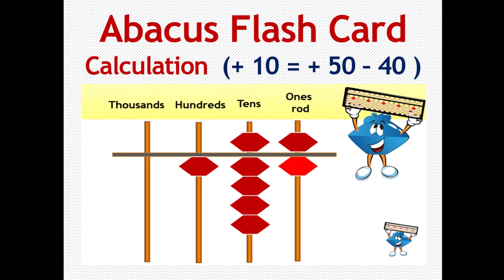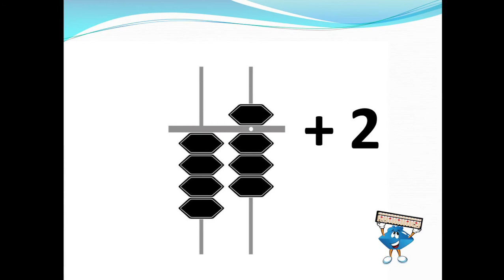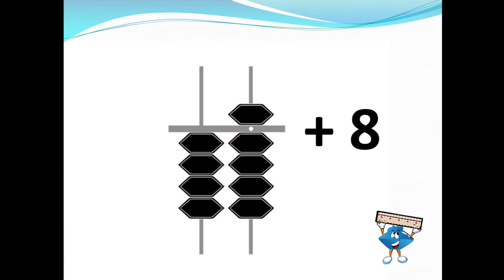Abacus Flash Card Calculation (+10 = + 50 - 40)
Abacus Flash card activity will improve photographic memory and visualization in abacus  learner. this video contain flash card with addition of no. it will help to learn formulas of abacus and improve mental arithmetic's.

UCMAS RK Nagar Bilaspur (CG), India 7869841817